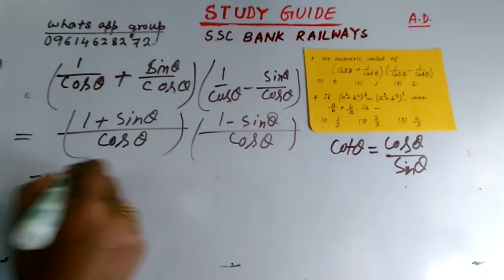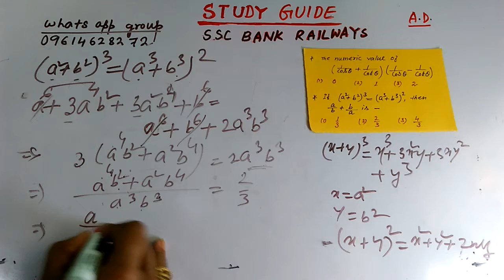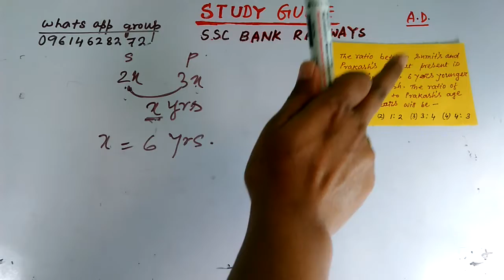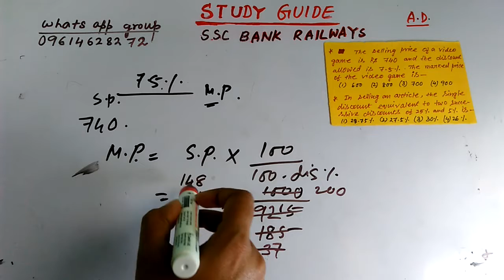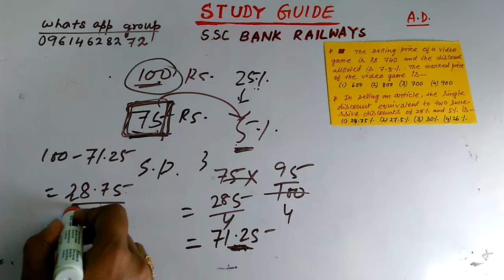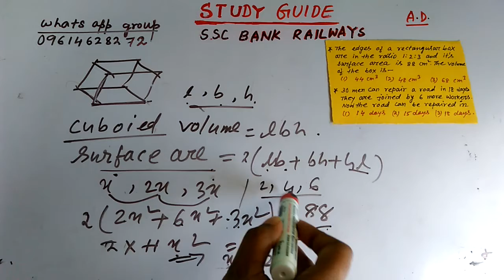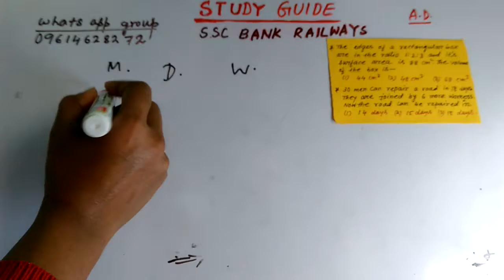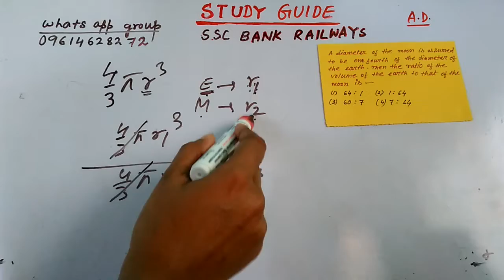problem solving session in Beng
Miscellaneous problem solving session ..Description is in Bengali". check another session